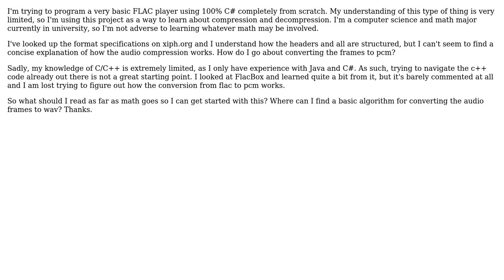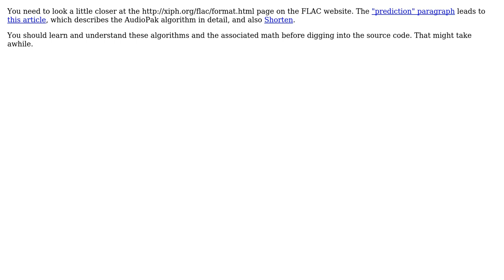Software Engineering: What is (or where can i find) the algorithm to decode FLAC to PCM?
With thanks & praise to God, and with thanks to the many people who have made this project possible! | Content (except music & images) licensed under CC BY-SA | Music | Images & others | With thanks to user Robert Harvey user Mirrana and the Stack Exchange Network Trademarks are property of their respective owners. You are responsible for your own actions.